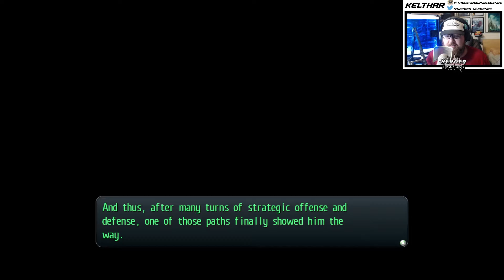Heroes and Legends RPG Corner | Legend of Heroes: Trails of Cold Steel Ep 62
Wow! My first time getting my ass literally handed to me by a boss. Looks like staying ahead level wise isnt enough some times!

►Game: Legend of Heroes: Trails of Cold Steel
►Developer: Nihon Falcom
►Publisher: XSEED Games, Marvelous USA